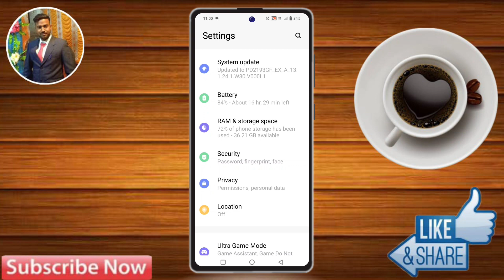iqoo 12 5g full screen display, iqoo 12 5g full screen display setting, iqoo 12 5g full display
iqoo 12 5g full screen display, iqoo 12 5g full screen display setting, iqoo 12 5g full display, iqoo 12 5g full screen display kaise kare, iqoo 12 5g full display kaise karen, iqoo 12 5g full screen